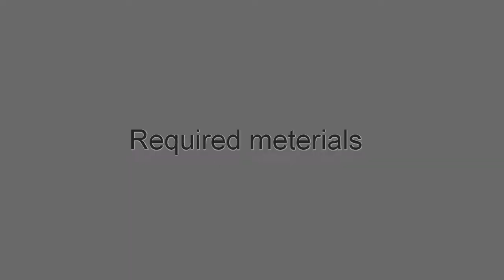How to make paint brush at home|homemade paint brush for kids|diy paint brush|srijanvicreatives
Hello guys,it is the video of making paint brush at home for kids.Hope u like the video.

please give your suggestion in comment box..

  Srijanvicreatives